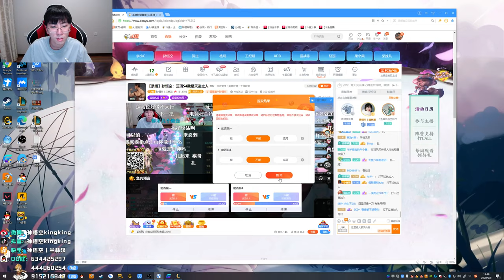【猴哥】蘭林漢悟空：（202000909P7） 美服測試雲頂之弈